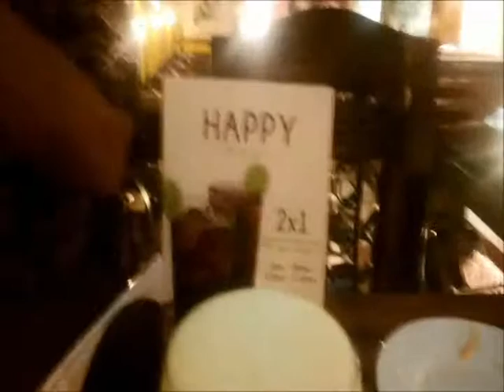VILLA CHIKEN-FAM,ARCUPE SANNEY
CON LAS PINTURAS DE PANCHO FIERRO SE HA CONVERTIDO EN UN LUGAR AGRADABLE  PARA DIGUSTAR CON LA FAMILIA..:)